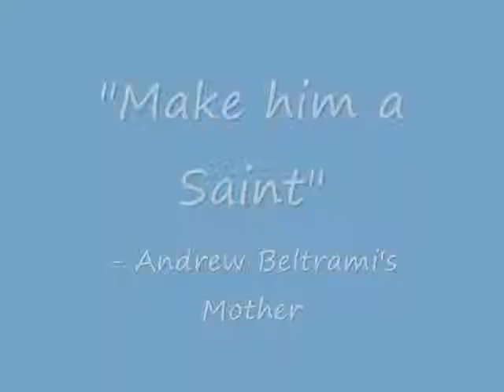Andrew Beltrami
Short Clip on the life of this member of our Salesian Family by Academy of Our Lady Seniors